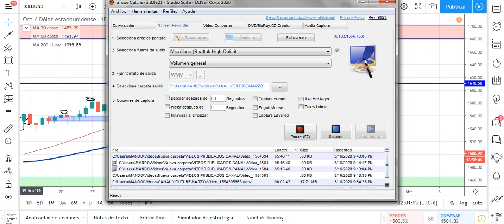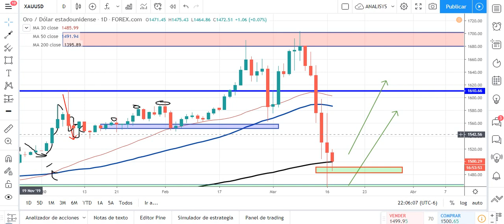ANALISIS ORO XAUUSD , + 2000 PIPS!!!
Análisis del oro y previsión tipo swing.